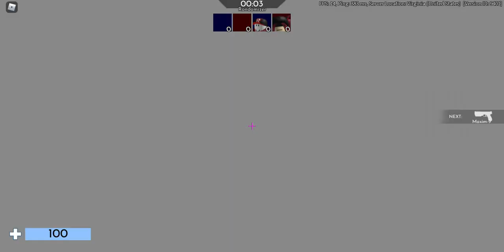Samuels plays arsenal